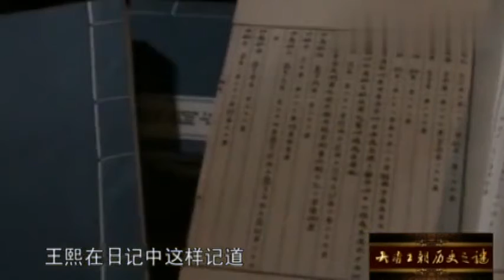年幼的康熙能够登基，竟然是因为他脸上的几颗麻子！